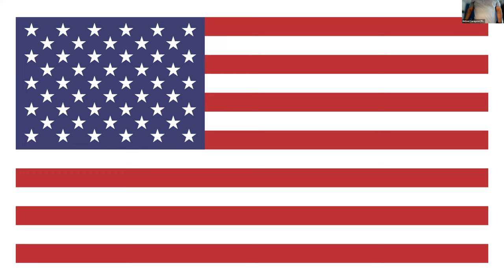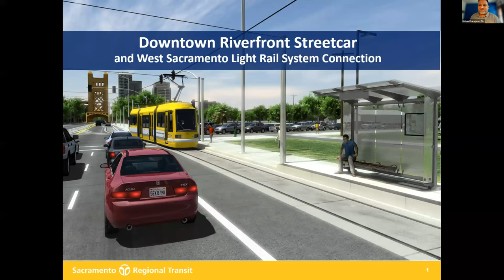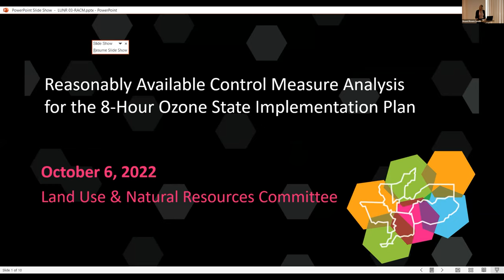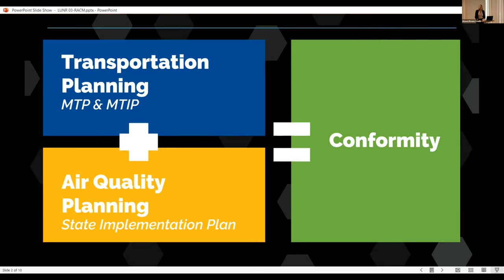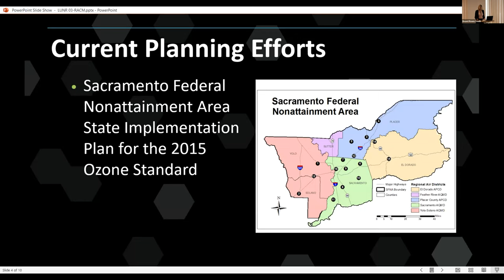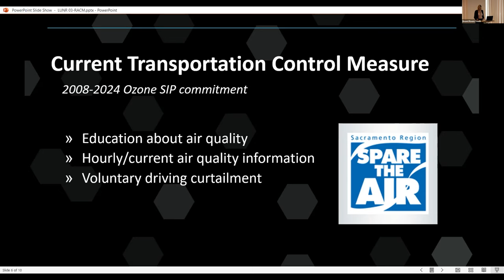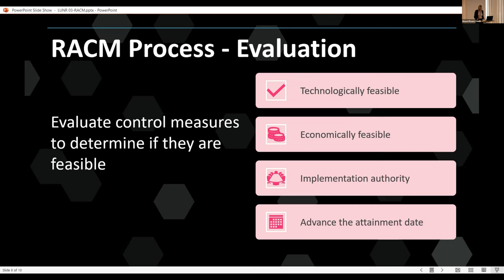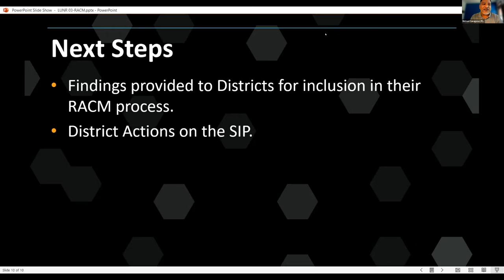Land Use & Natural Resources Committee - 10/6/22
Recording of the Land Use & Natural Resources Committee meeting on Thursday, October 6, 2022